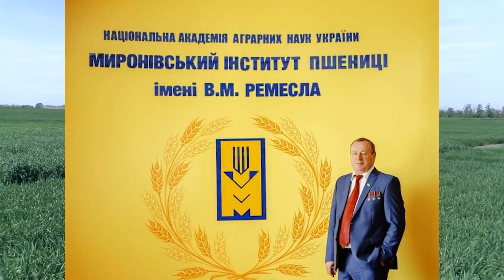Разом до ПЕРЕМОГИ! 04 05 2023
4 травня 2023 року. Разом до ПЕРЕМОГИ!
435-й день війни.
Стан озимих культур, посівна 2023 року, особливості роботи в умовах війни, нові наукові дослідження - про це в інтерв'ю з директором Миронівського інституту пшениці ім.В.М.Ремесла НААНУ Олександром Демидовим та науковими співробітниками інституту.